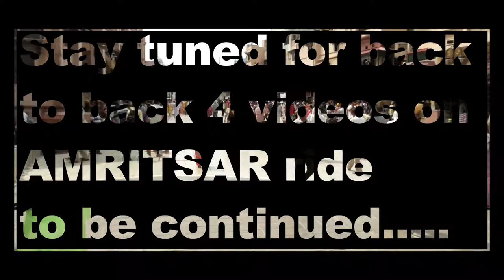Trailer Amritsar Ride | 750km ride on Royal Enfield Classic 350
In this video i sumup my 3 days rdide from Sri Ganganagar to Amritsar from which you will get the idea about upcomming 4 videos.
I covered golden temple, Jallianwala Bagh, wagha border, harike bird sanctuary, harike wetlands, harike headworks etc.

Mic i use
My Helmet